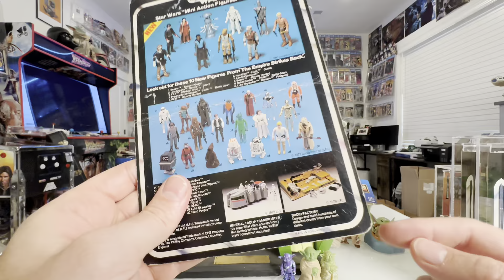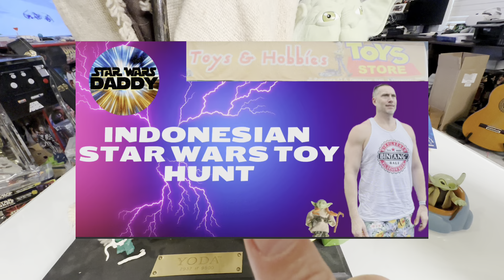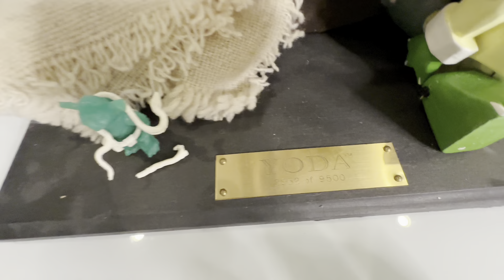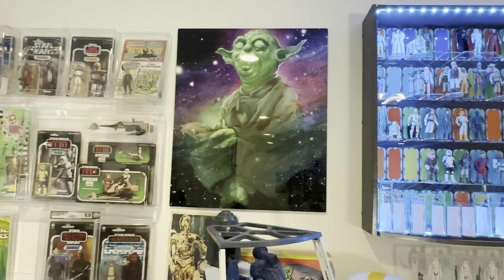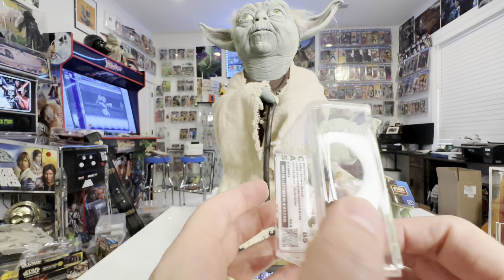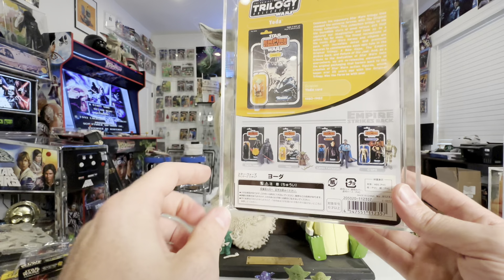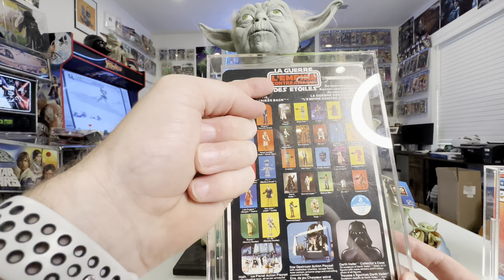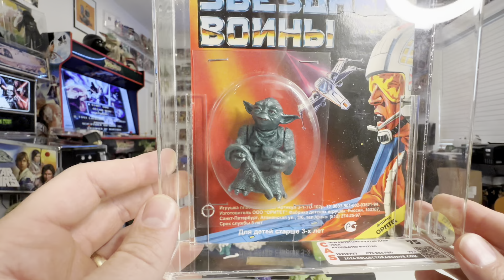Star Wars Yoda Collection Review: Lili Ledy, POCH, Bootlegs, Baggies, MOC, Etc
Join me as I do a focused collection review on my Kenner Star Wars Yoda collection. Loose, loose graded, MOC graded, statues, artwork. Lili Ledy, Spanish POCH, Russian bootleg, Mexican bootleg, Canadian, Japanese, Baggie, and many others in this video.

Internal Links

Past Videos

External Links